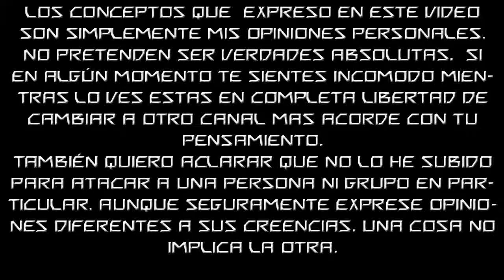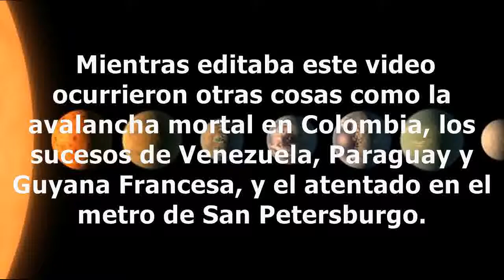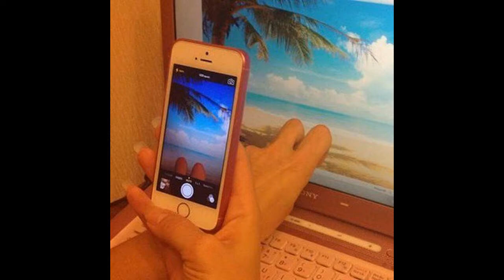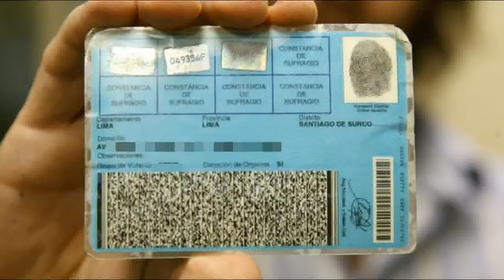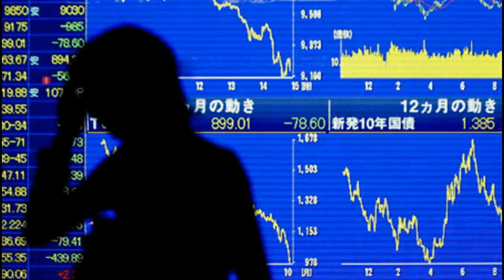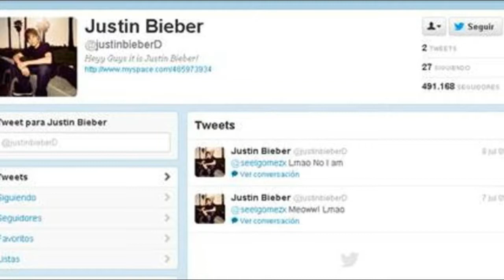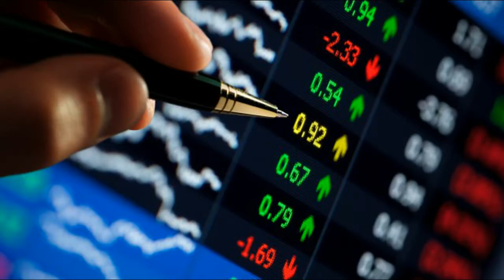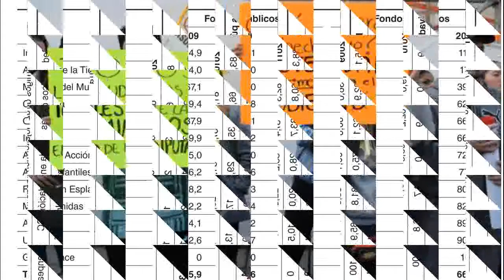El Caos Nuestro de Cada Día (Entre Opinión y Mini Documental. Nro. 1)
Un personal análisis de la realidad actual y como el ciber espacio nos afecta